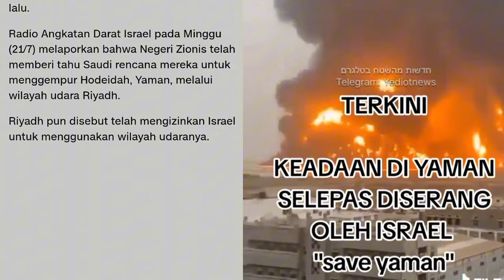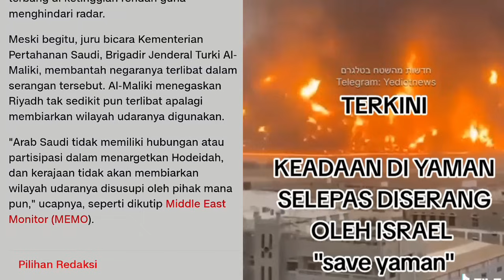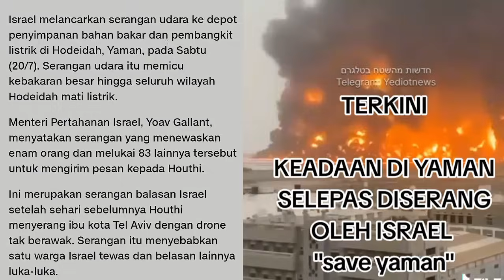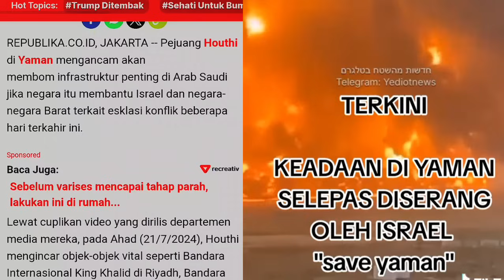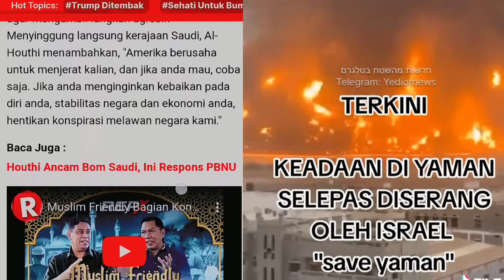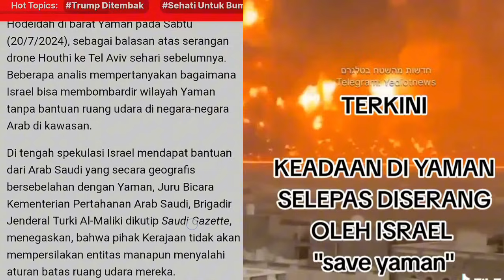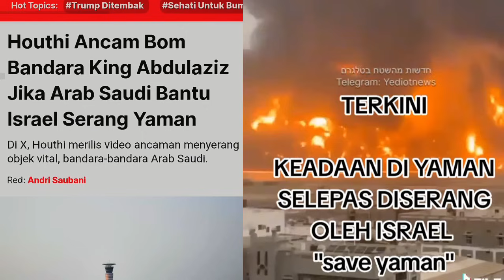Arab saudi & Israel bersatu? Tump4s y4m3n.